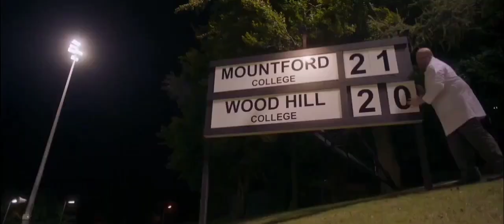Connor and Ned - You belong with me (Handsome devil)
Movie: Handsome devil.
Starring: Nicholas Galitzine, Fionn O'Shea.
Music: Taylor Swift You belong with me